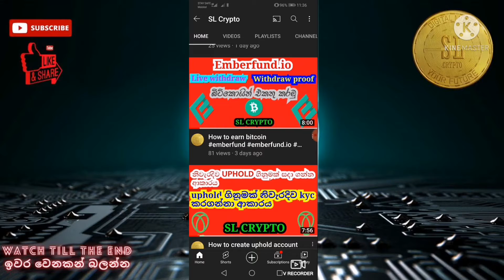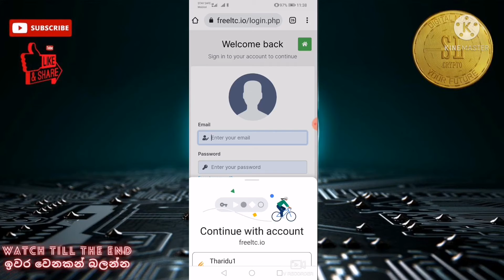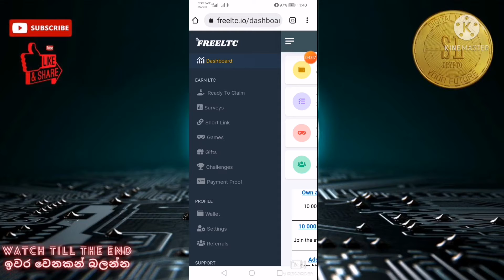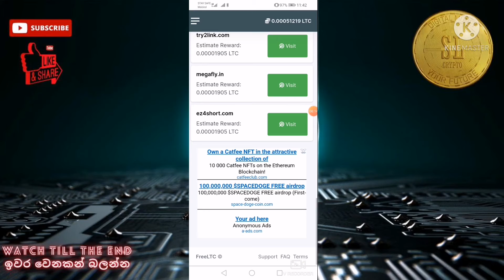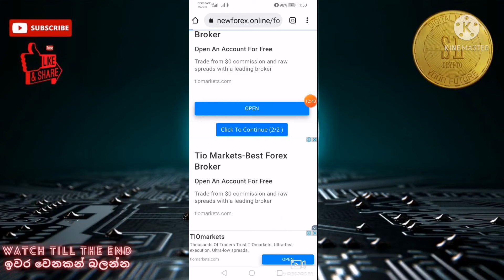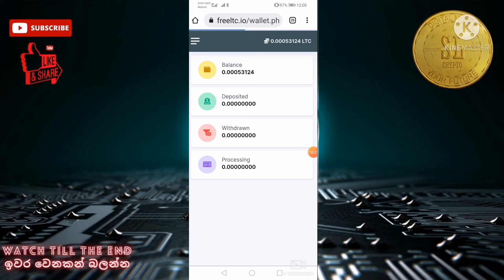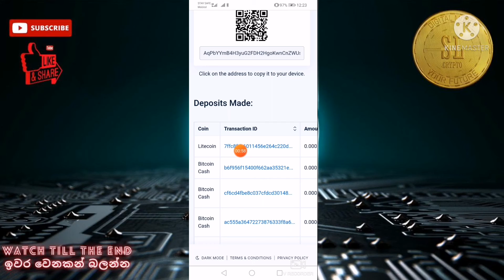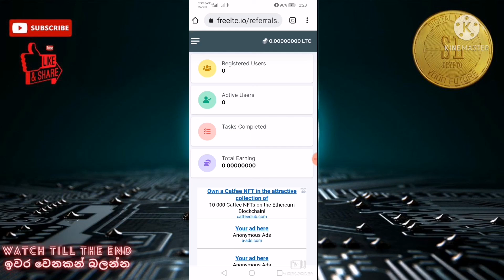How to make unlimited litecoin litecoin dailywithdraw #2022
මගේ යාලුවෝ සියලු දේනාම sl crypto youtube channel එකට ගොඩාක් ආදරයෙන් පිලිගන්නවා 🙏🙏 වීඩියෝ එක දිගටම බලන්න like කරන්න comment කරන්න vedio එක share කරන්න යාලුවන්ට subscribe කරන්න මගේව් whatsapp group එකට එකතු වෙන්න අලුත් දේවල් ආපු ගමන් group එකට දානවා ඔයාලා හැමෝටම සුභ අනාගතයක් 😘😘😘😘😘😘😘